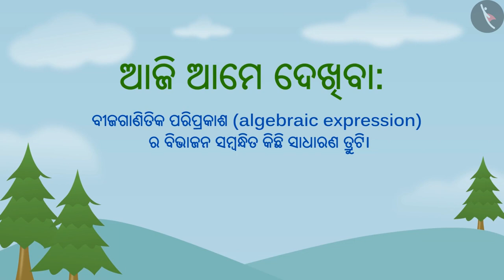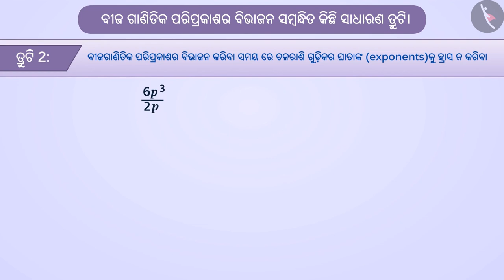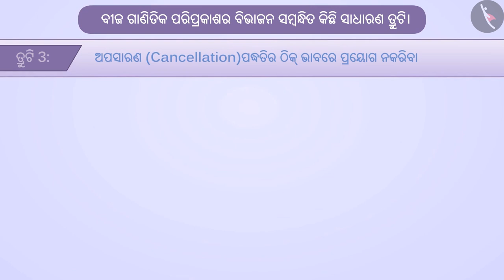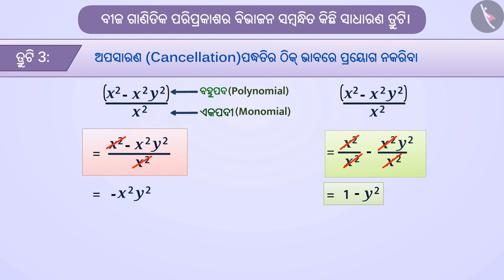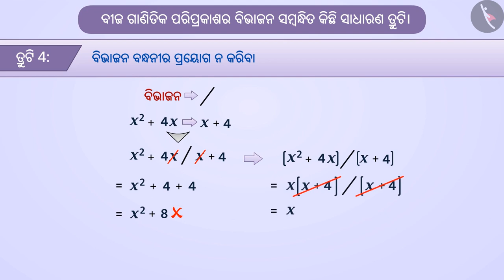ବୀଜଗାଣିତିକ ପ୍ରକ୍ରିୟାରେ ବିଭାଜନ|Part 5/5|Division of algebraic expressions|Odia|Class 8